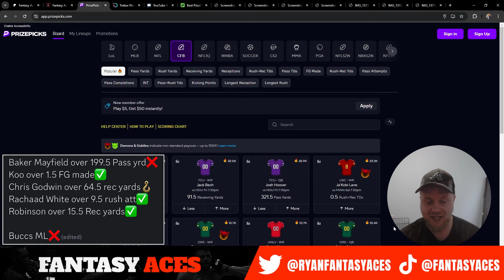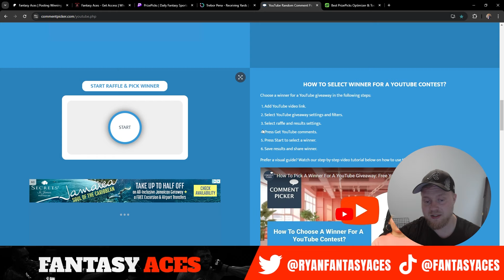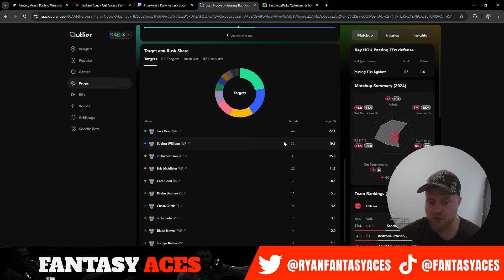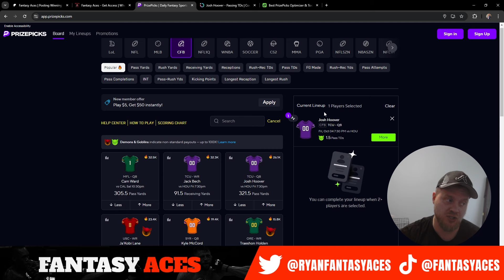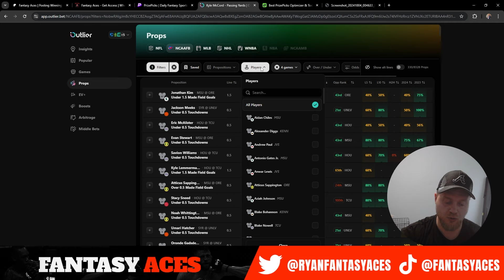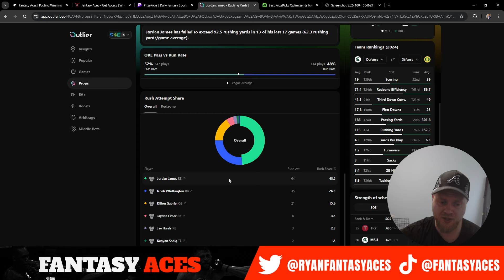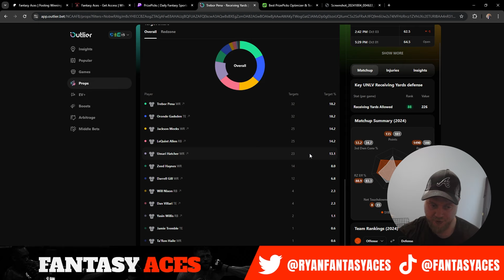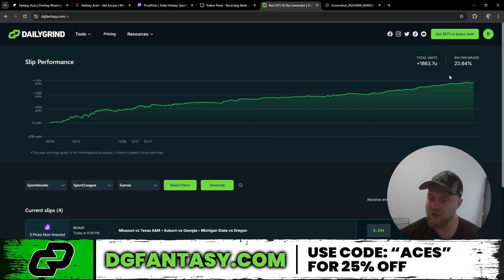Best Friday College Football Player Props and Bets | 10/04/2024 | Prizepicks CFB